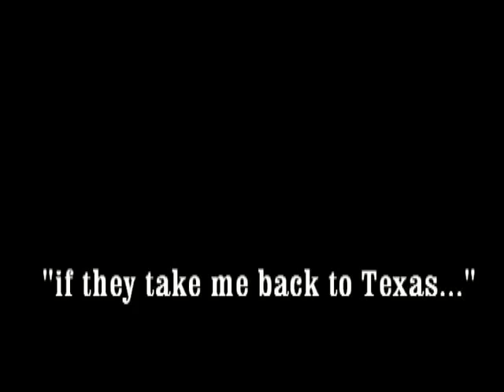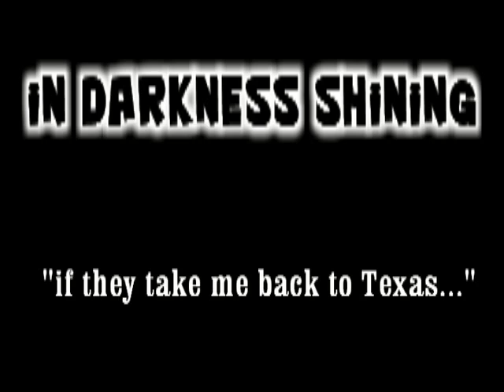In Darkness Shining - If they take me back to Texas...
In Darkness Shining - If they take me back to Texas... Track 7